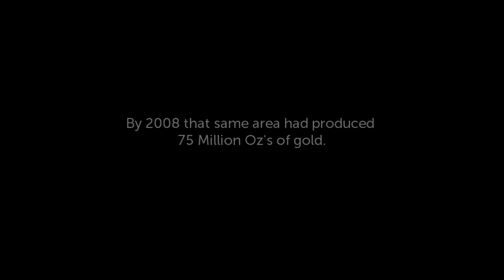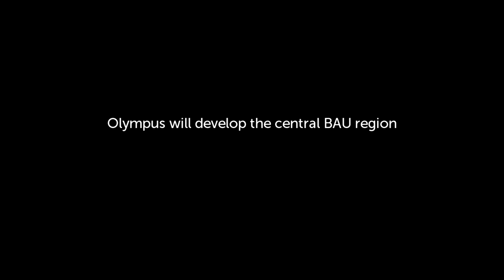Interview with Michael Banks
Michael Banks a Exploration Geoligist at Olympus Pacific Minerals speaks about Carlin Deposits.